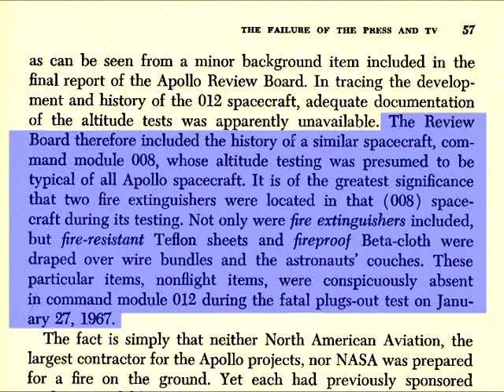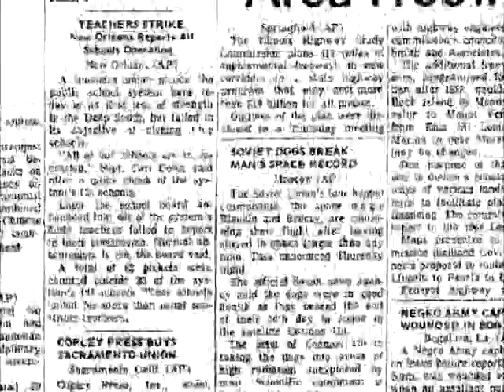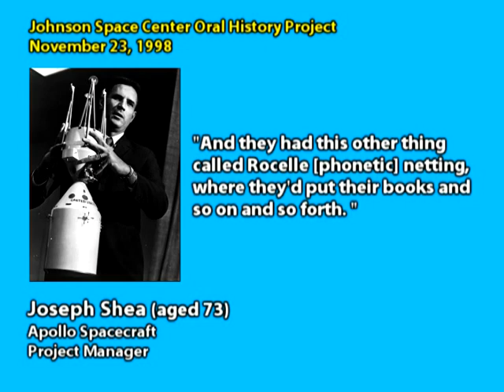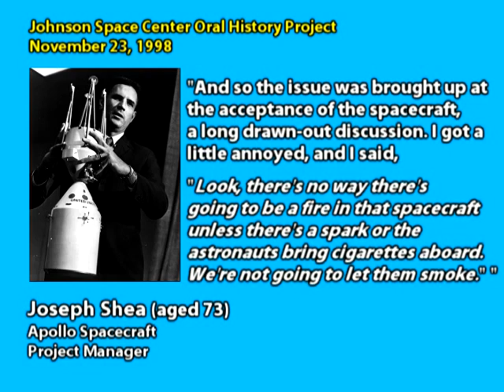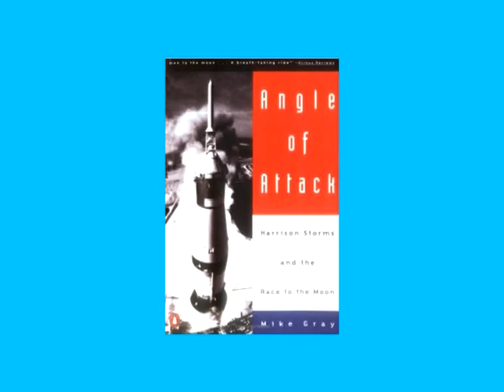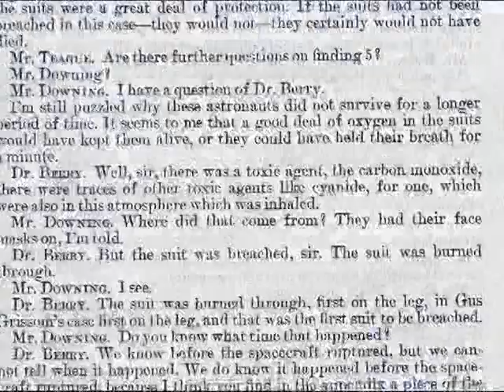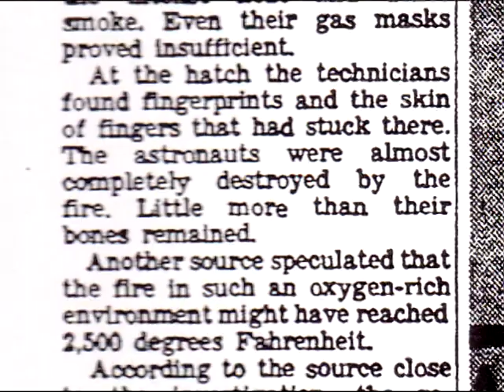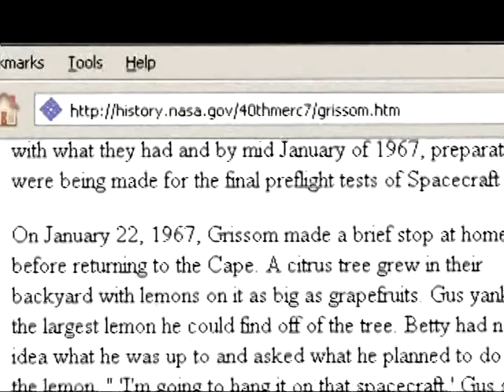MoonFaker: Apollo 1. PART 4.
Regardless of whether you believe we went to the moon or not, the fact remains that three men died in what was to be the first manned Apollo mission. As part of the recent 40th anniversary of the Apollo 11 moon landing, we explore the the dark and disturbing truth regarding the Apollo 1 mission. Be prepared to dig deep into the conflicting statements, known safety violations, and backpedalling that went into the preparations and aftermath of Apollo 1.

It is clear that NASA and North American Aviation planned the Apollo 1 fire and let Grissom and his crew die, and have effectively covered up the truth of what happened that day. If it wasn't murder, it was severe negligence in the extreme.

IN LONG LOVING MEMORY OF
Virgil Ivan "Gus" Grissom
Edward Higgens White, Jr.
Roger Bruce Chaffee

Thomas Ronald Baron & His Family